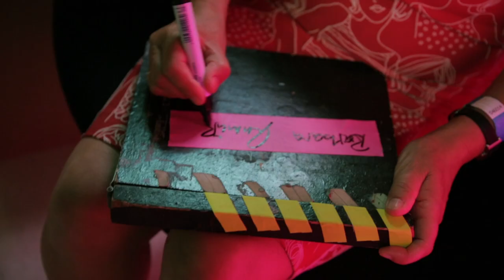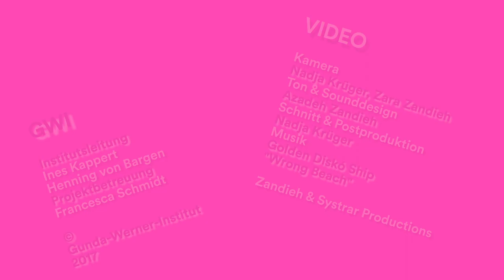Barbara Unmüßig: "Wir müssen uns mit Macht- und Herrschaftsverhältnissen auseinandersetzen"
Bereits in den 90er Jahren hat sich Barbara Unmüßig ehrenamtlich für den Aufbau und die Arbeit der Heinrich-Böll-Stiftung zu engagieren begonnen. Sie war seit 1996 Mitglied der Mitgliederversammlung und von 1996 bis 2001 Aufsichtsratsvorsitzende der Heinrich-Böll-Stiftung. Im Mai 2002 wurde sie zum Vorstand gewählt und leitet die Heinrich-Böll-Stiftung. Im Vorstand hat Barbara Unmüßig die Federführung für die Gemeinschaftsaufgabe Geschlechterdemokratie und für das „Gunda-Werner-Institut für Feminismus und Geschlechterdemokratie“.

Wir wollten wissen:
Was ist das nächste wichtige feministische Projekt bzw. Anliegen für Dich?
Was machst du dafür?
Was brauchst du dafür?